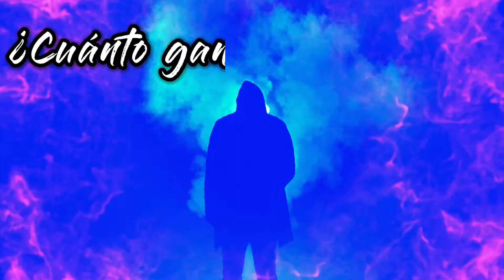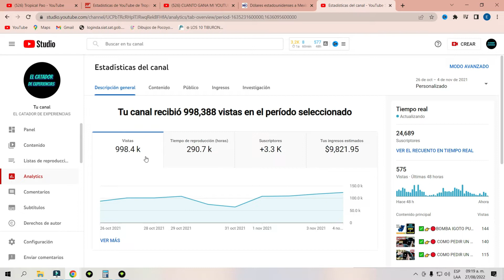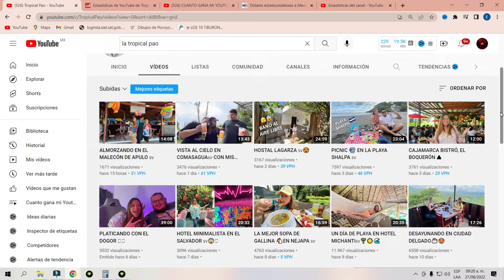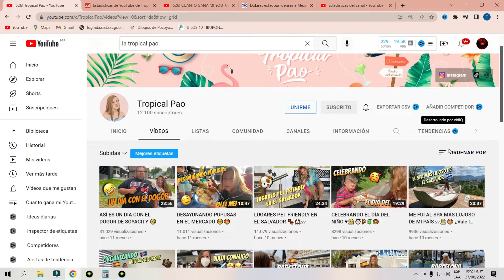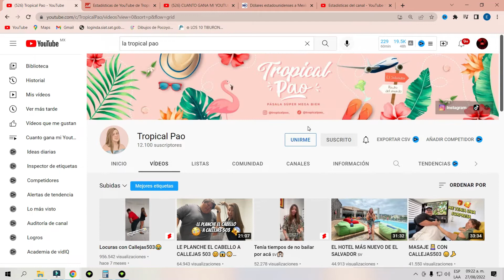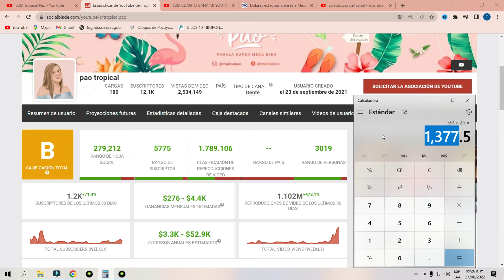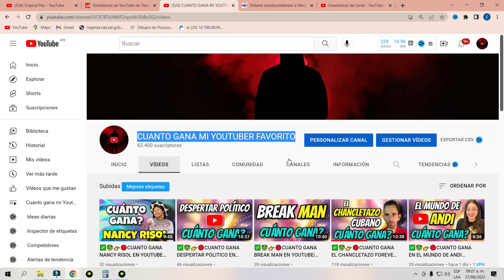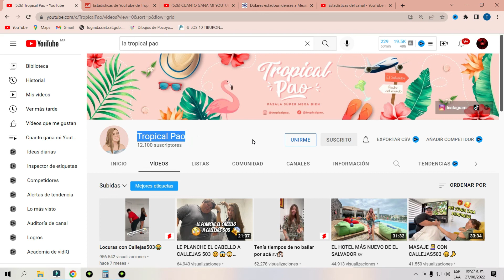✅🤑👉🔴CUANTO GANA TROPICAL PAO EN YOUTUBE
monetizacion googleadsense 1000suscripores 4000horas comoganardineroenyoutube cuanto gana un youtuber, cuanto gana, monetización, 4000 horas de visualizacion, 1000 suscriptores, tropical pao, tropical pao youtube